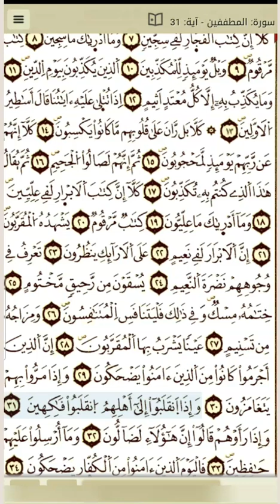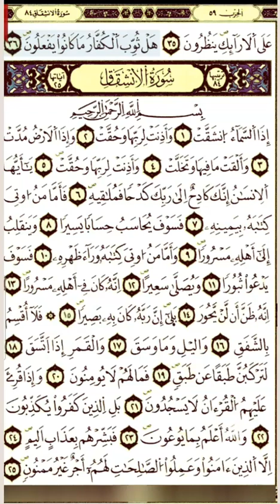Récitation de Sourate Al-Motaffifine (Les fraudeurs) en Warchتلاوة مرتلة لسورة المطففين برواية ورش